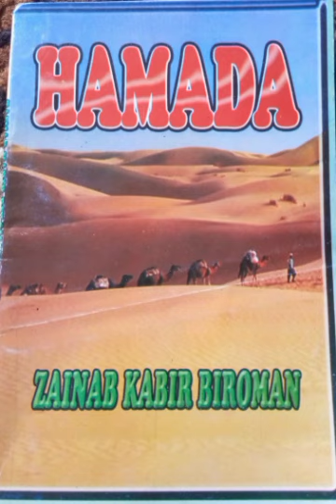HAMADA EP 4 Subscribe tutar arewa tv share and like pls thanks